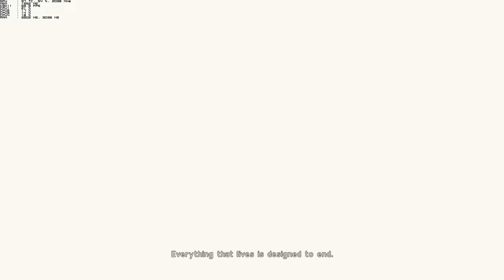Nier Automata || 1440p || 60FPS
ASUS 1080 STRIX 8GB
2500K @ 4.5GHZ
8GB 1866MHZ RAM
1TB Samsung 850 SSD
W7 64-bit

AA is not on. Everything else is maxed, except blur. This is a 1080 GTX. This is a 4K60 card. Yet it barely passes @ 60FPS on my 1080 as you can see in this video.

Sorry for using KB+M - my controller was currently in use by someone else.

To get full resolution, I am using Windowed Mode + Borderless Gaming. Full screen, at the moment, does not render resolution correctly.